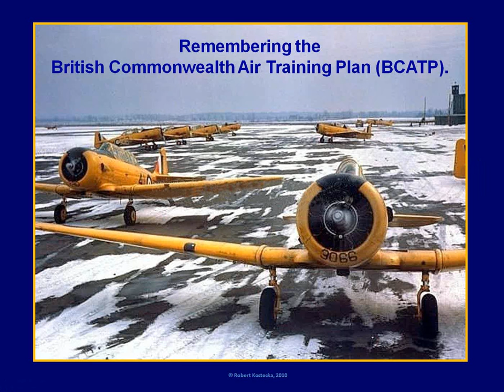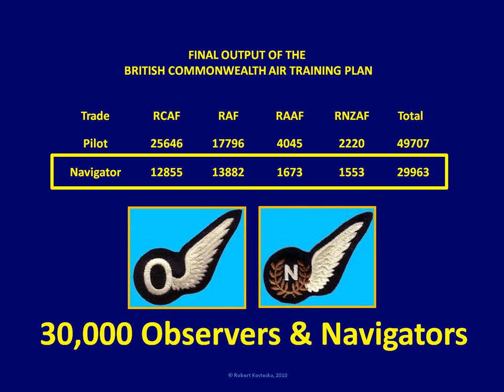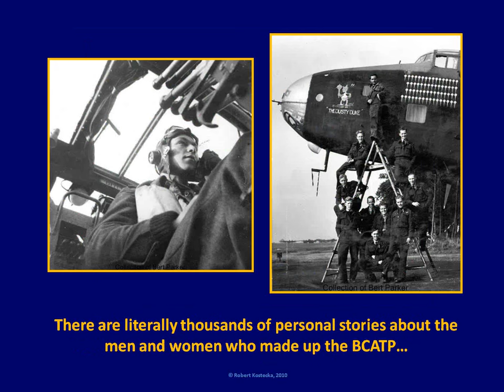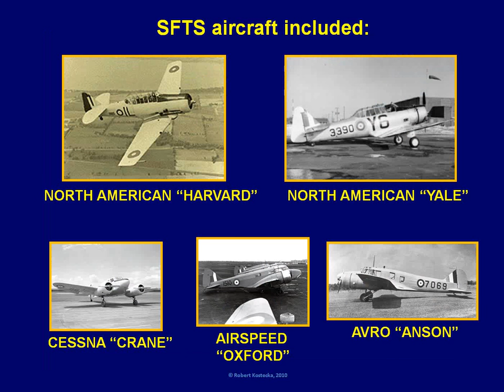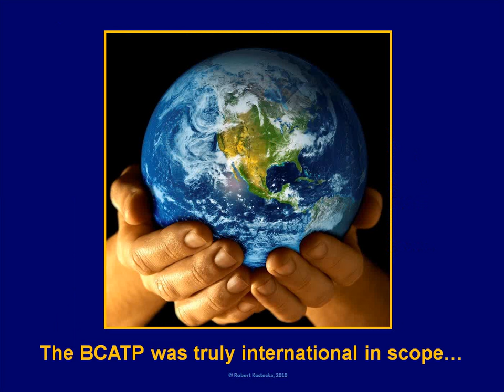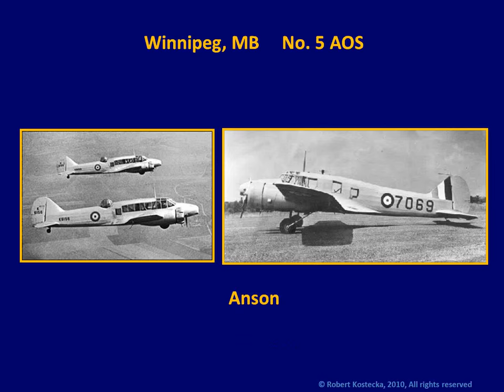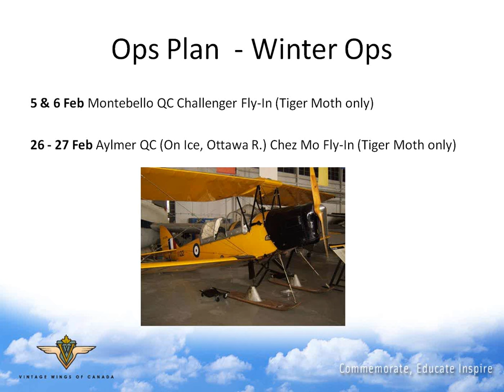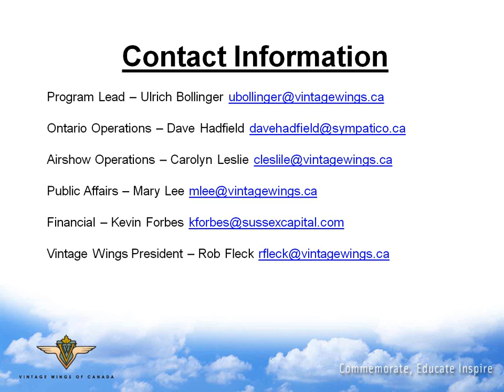Webinar-The Aerodrome of Democracy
The British Commonwealth Air Training Plan (BCATP) was a massive exercise in planning, construction and community involvement that, in a few short years, trained hundreds of thousands of airmen from Canada and the British Commonwealth.